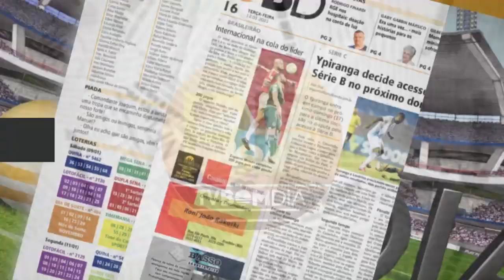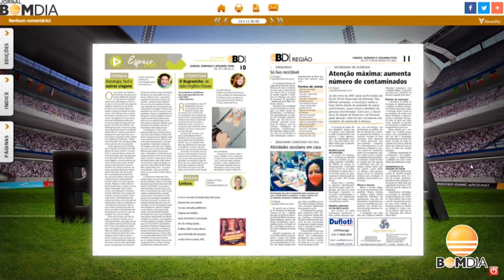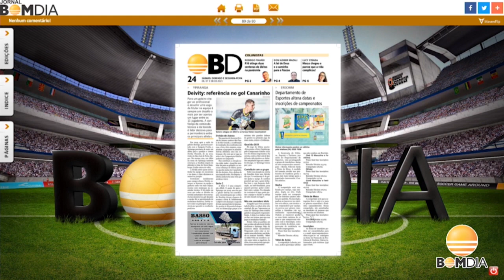Destaques do Bom Dia Impresso e Digital – 08/03/2021